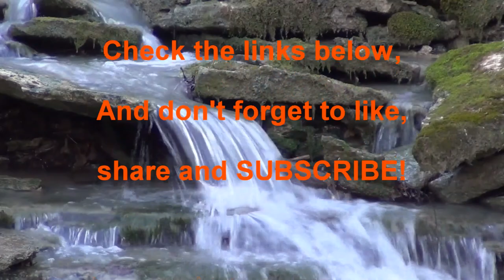Survival And Safety Presentation 2020 RTR (Rubber Tramp Rendezvous)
I was honored to be a main stage speaker at the Rubber Tramp Rendezvous outside of Quartzsite, Arizona. The topic was on Survival and Safety that we all need to know. Special thanks to Bob Wells of CheapRVliving

The Home On Wheels Alliance (HOWA) and

Dottye Watkins for the invitation and the opportunity!